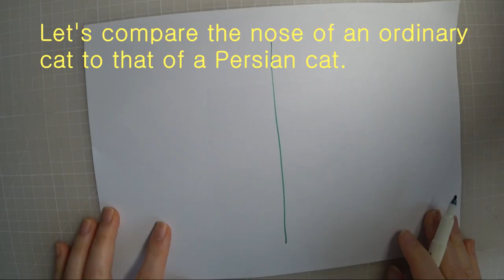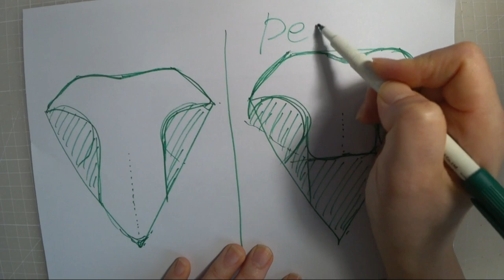Persian cat nose - Making a Cat Nose for cat wool doll | Needle felting tutorial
Cat nose tutorial

Making a Cat Nose for a needle felted wool doll.
Cat nose for a cat doll.
Needle felting Tutorial
Wool craft
Needle felt ASMR

This video is one of a series of Persian cat portrait making tutorials.